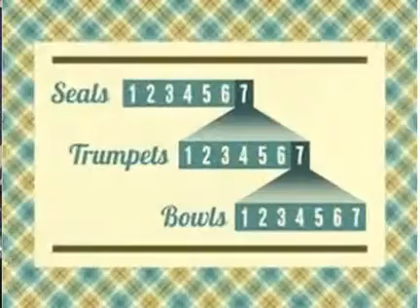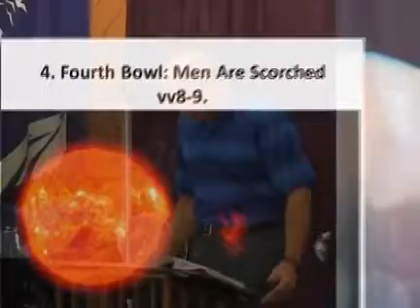The 7 Bowl Judgments~Revelation Part 32 ~ Christian Sermon by Frank Bolella